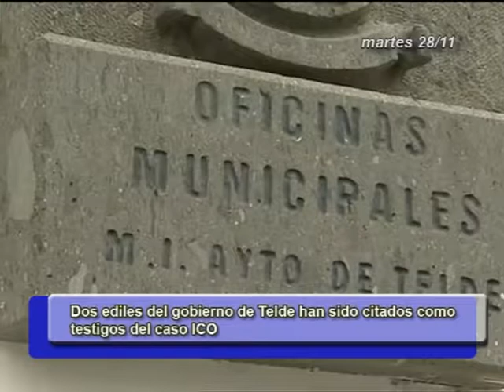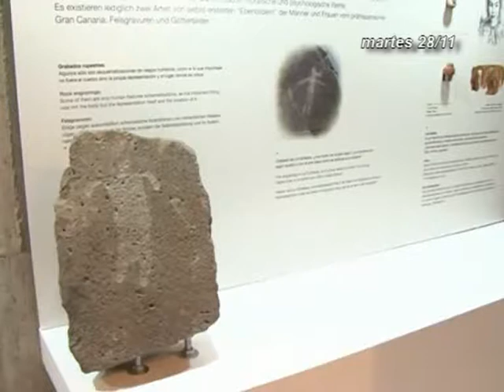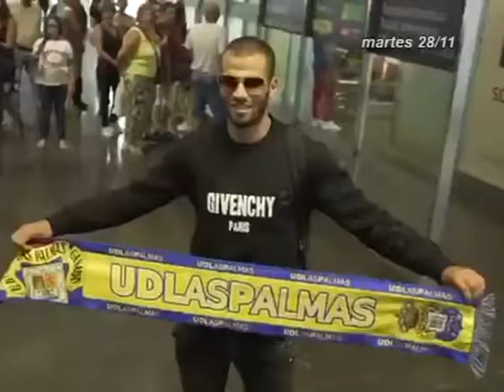INFORMATIVOS CANAL 4 TV 28-11-17